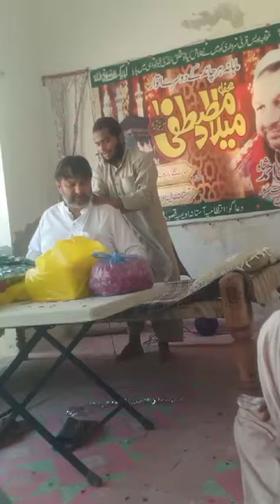Hath Me Hath Dena Mera kaam tha - Mehfil in Kasoor - Syed Irfan Ahmad Shah Nanga Mast Majzoob